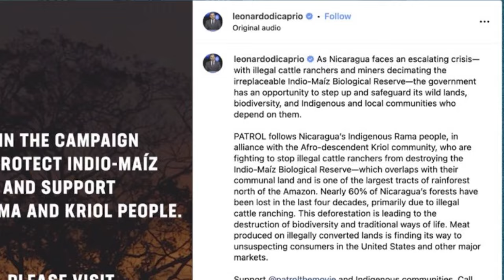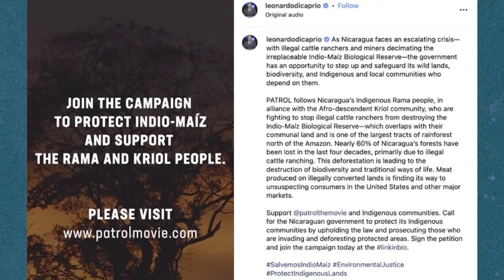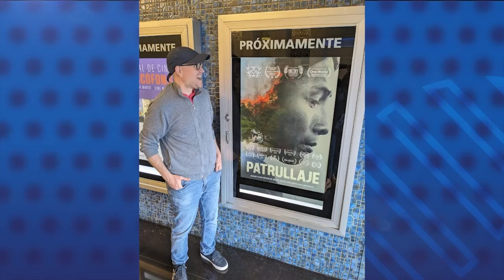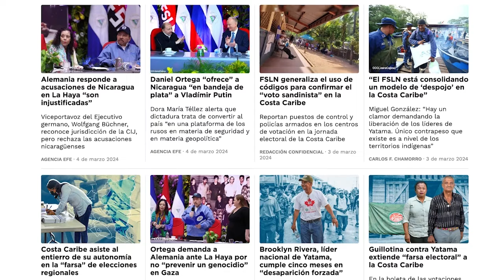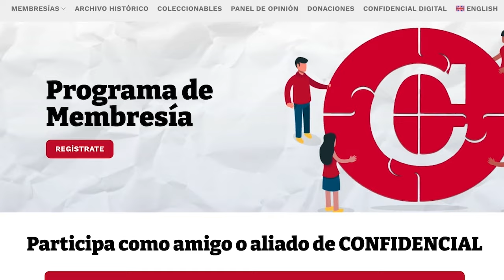"Patrullaje", la película nicaragüense que Leonardo Dicaprio recomienda ver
Se trata del documental Patrullaje, que cuenta la lucha del pueblo Rama y Kriol para detener la ganadería ilegal y la destrucción del bosque en la Reserva Biológica Indio Maíz en Nicaragua, uno de los últimos bosques tropicales que quedan en Centroamérica.

El filme ha ganado varios premios en el circuito de festivales de temática ambiental y este 5 de abril se estrena en Costa Rica. En este video conversamos con uno de sus directores, Camilo de Castro; y con Armando John, uno de los protagonistas de la historia.